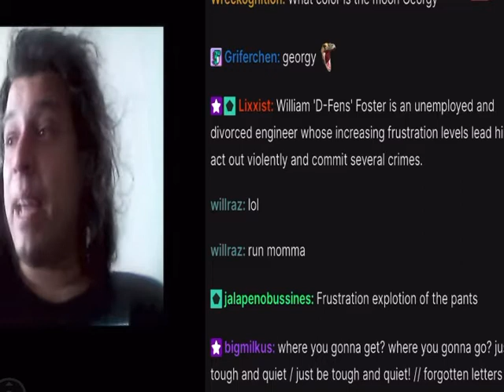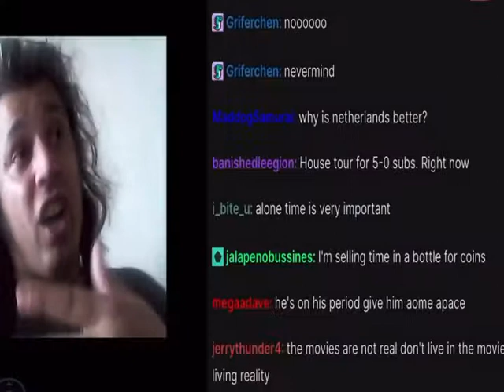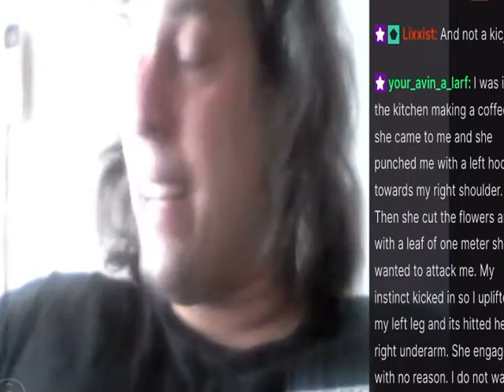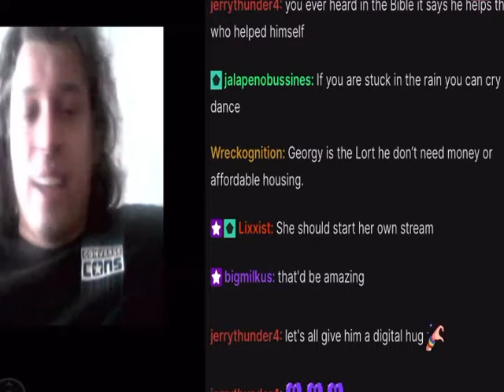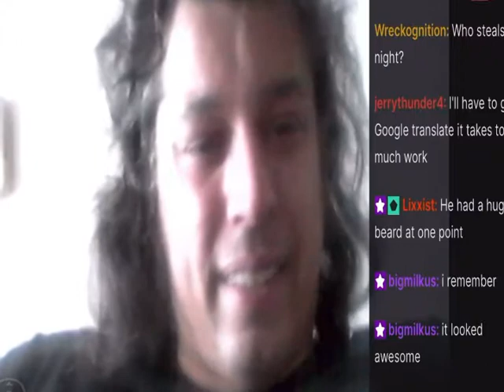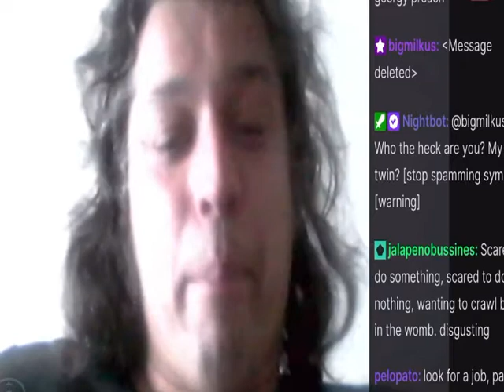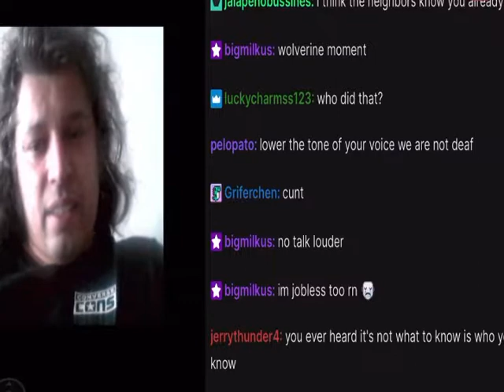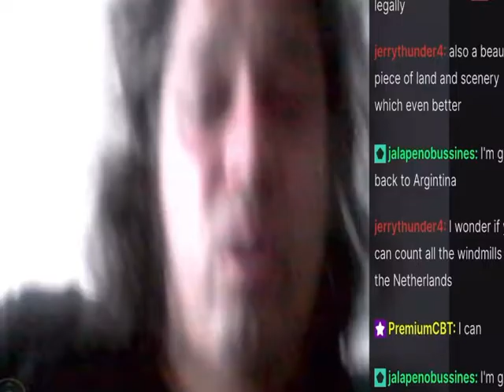Georgy177 becomes ANGRY when his MOM enters the room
I don't have my own space in my own household, i get frustrated, nuts in the head with the whole thing...more attention?  Shame on you that you're doing this.  No money can solve this situation if you don't have alone time.  That's the gap.  You know when your energy is gone? WHEN YOU"RE DIEING!!!
Wear or don't wear the mask...
Sylvia, George's Mom interrupts...George gets mad...The elder person can SHOOT HERSELF  or the elder person can shoot himself...you know why? Because sometimes it's not really respectful if I'm doing my theory over here...They will come and hunt you, get out of here...I'm starting to hate this whole place,I'm beginning to hate this whole thing, especially if i don't have alone time anymore.
I'm starting to hate the faces...honestly i don't enjoy the faces anymore...the majority of the time I'm very quiet.
If someones says oh, oh, oh, (mock crying), then we aint doing nothing together...it takes a long to arrive in a new moment in time.  i really don't like females that don't shave, so don't get in my face if you don't shave.
Get out of herewith your mental power.  They say females are in charge...life aint fair, i don't need to make a song about it.
The disguise of would you ever work with that type of a person
The free agent who gets a bag of money then he aint a free agent anymore
Scared of a job
Screw the public! They don't treat me well here in the household.  They don't help me here in the streets. I have to accept now...do a little more...screw the parents...get a flight to them...they went away because they don't like you anymore.
I have my own mind
My mental cut? Screw off! Screw the neighbors.  They did that to me!  I didn't come into the world like this! They didn't listen to me any way!  Idiots hanging around.  I already tried applying to the jobs!!
Take 30yrs for your right not...
Who's dirty and who aint dirty you'll never know...they won't respect you to get back in hte boat.
I DON'T NEED AN ATTITUDE PROBLEM WHEN I'M DOING THIS HERE FOR MYSELF...PLEASE DON'T TELL THEM THE TRUTH OF WHAT IS GOING ON...SCREW THE TRUTH!
Self expression is left sided.
I know what you did to me.  GOOD!!! I have to act normal and behave normal over here.